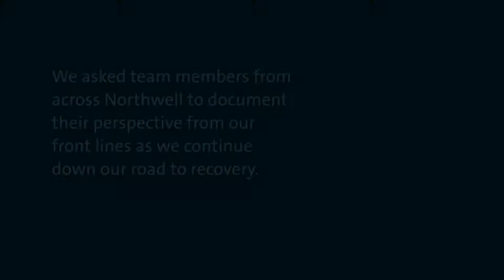Video Diary Series July 2020: Shellyann Vassell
We asked team members from across Northwell to document their perspective from our front lines as we continue down our road to recovery. Shellyann Vassel, a nurse manager from Zucker Hillside Hospital, reflects on how virtual visits helped her support patients in our opioid treatment program.